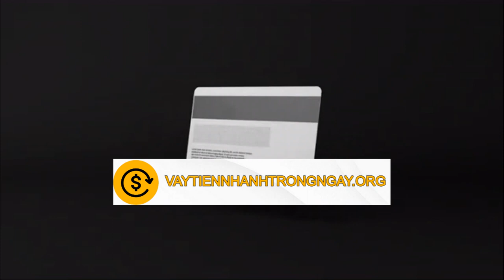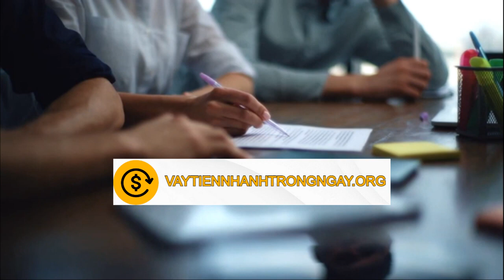Vay tiền Kiên Giang | Cho Vay Tiền Mặt Nhanh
Bạn đang cần tiền gấp trong ngày mà không thể vay mượn của người thân bạn bè. Giải pháp tài chính hiệu quả ngay lúc này là vay tiền Kiên Giang ở các công ty tài chính. Thủ tục cho vay tín chấp Kiên Giang đơn giản chỉ cần CMND, sổ hộ khẩu, cà vẹt xe máy hoặc sim điện thoại chính chủ.

Vay tiền Kiên Giang hỗ trợ bao nhiêu?
Cần vay gấp 50 triệu ở Kiên Giang là điều đơn giản, thậm chí khách hàng có thể vay tiền mặt tại Kiên Giang lên đến 100 triệu đồng. Nằm trong gói vay tín chấp nên người vay không bị cầm cố giấy tờ hay yêu cầu tài sản thế chấp. Khách hàng chỉ cần chứng minh được thu nhập của bản thân, đảm bảo trả nợ đúng kỳ hạn quy định.

Chấp nhận nợ xấu ngân hàng được vay tiền hỗ trợ nợ xấu có tiền liền trong ngày. Thời gian giải ngân từ 30 phút đến 2 giờ, tất cả hồ sơ sẽ được tiếp nhận và giải ngân trong ngày. Sau khi duyệt vay hồ sơ thành công có 02 hình thức giải ngân nhận bằng tiền mặt hoặc chuyển khoản.

Vay tiền nóng tại Rạch Giá có những hình thức nào?
Khi vay tín chấp Kiên Giang, khách hàng có thể chọn 1 trong các hình thức thanh toán sau đây. Lựa chọn sao cho phù hợp với thu nhập và khả năng của bản thân.

Vay trả góp theo ngày không thẩm định nhà ở;
Vay tiền góp hàng tuần;
Vay góp tháng, một tháng trả một lần;
Mượn tiền nóng Kiên Giang trả góp đứng không thế chấp.
Thời hạn thanh toán được vay tiền trả góp 48 tháng, 36 tháng, 24 tháng, 12 tháng, 6 tháng. Chuyên viên tư vấn sẽ linh động giúp người vay chọn được gói sản phẩm phù hợp cùng hạn mức vay, tương ứng với lãi suất phải trả.

Vay tiền góp ngày ở Rạch Giá lãi suất ra sao?
Vay tín chấp Kiên Giang lãi suất thấp chỉ từ 7% đến 9,5%/năm, lãi suất được tính theo dư nợ ban đầu. Nghĩa là số tiền vay trả góp hàng tháng là bằng nhau, tiền lãi cộng tiền gốc chia ra số tháng, số tuần, số ngày phải trả. Điều này giúp khách hàng chủ động trong kế hoạch chi tiêu và biết được hàng tháng tiền trả nợ của mình là bao nhiêu.

Cam kết thông tin vay tiền nóng Kiên Giang được bảo mật 100% không ai biết là bạn đang vay nóng gấp tại Kiên Giang.

Vay tiền trả góp tại Kiên Giang ở đâu?
Bạn có hộ khẩu tỉnh Kiên Giang, đang sinh sống làm việc học tập tại Kiên Giang. Hoặc hộ khẩu tỉnh khác mà có nhà ở tại Kiên Giang đều được hỗ trợ cho vay tiền Kiên Giang lãi suất thấp, vay tiền không thế chấp tài sản.

Thành phố Rạch Giá.
Thị xã Hà Tiên.
Huyện U minh Thượng.
Huyện Kiên Lương.
Huyện Vĩnh Thuận.
Huyện Hòn Đất.
Huyện Gò Quao.
Huyện Tân Hiệp.
Huyện Giang Thành.
Huyện Châu Thành.
Huyện Phú Quốc.
Huyện Giồng Riềng.
Huyện An Biên.
Huyện Kiên Hải.
Huyện An Minh.

Vay tiền mặt tại Kiên Giang không thế chấp
Vaytiennhanhtrongngay dựa vào uy tín trả nợ của người vay, giải ngân mà không cần phải có tài sản để đảm bảo. Tạo điều kiện cho tất cả đối tượng khách hàng có thể tiếp cận vay tiền Kiên Giang. Không thẩm định nhà ở giúp bạn bảo mật thông tin vay nóng với giai đình.

Thủ tục cho vay tiền tư nhân Kiên Giang đơn giản chỉ cần CMND, sổ hộ khẩu, cà vẹt xe máy hoặc sim điện thoại chính chủ.

Cần vay gấp 50 triệu ở Kiên Giang thì phải làm sao?
Đây là câu hỏi thường gặp ở hầu hết các khách hàng mỗi khi muốn vay vốn tư nhân. Hồ sơ có khác gì với vay ngân hàng, thời gian giải ngân như thế nào, lãi suất ra sao?

Vaytiennhanhtrongngay hỗ trợ khách hàng cần vay tiền gấp 50 triệu ở Kiên Giang chỉ cần chứng minh nhân dân và sổ hộ khẩu để vay vốn. Lãi suất chỉ từ 7% đến 9,5%/năm thì khách hàng làm ở bất cứ ngành nghề gì cũng có thể vay tiền được mà còn lại nhanh chóng nữa chứ.

Chúng tôi luôn cố gắng sắp xếp xử lý sao cho giải ngân càng sớm càng tốt, khách hàng có tiền giải quyết công việc nhanh nhất. Bạn chỉ mất 1 giờ đồng hồ chờ đợi để nhận tiền.
Đội ngũ nhân viên nhiệt tình tư vấn sẽ mang đến cho bạn sự hài lòng nhất ạ.